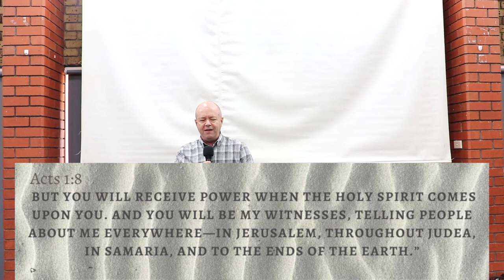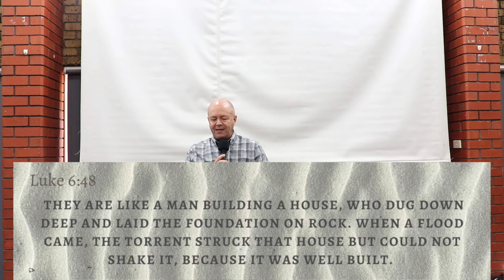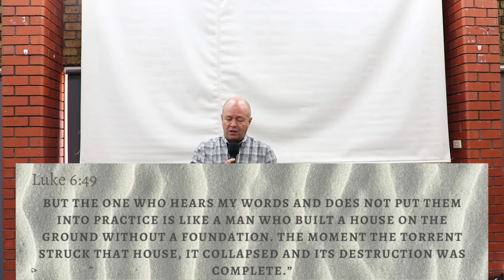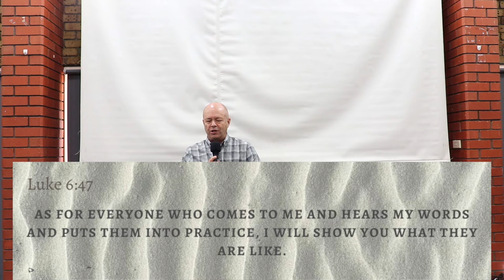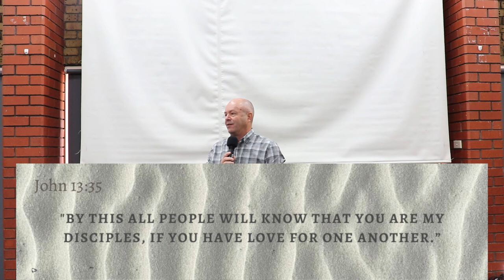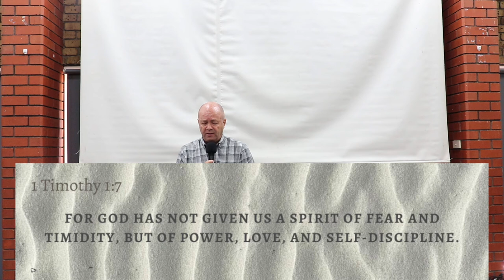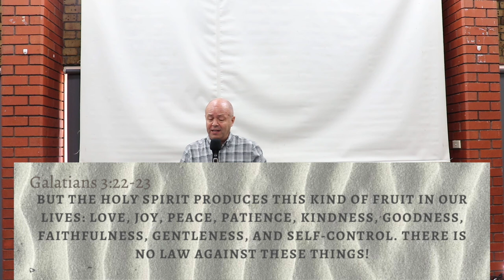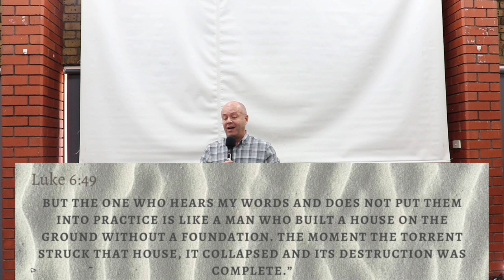'A Solid Foundation' Ps Wayne Swift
This week we hear from Acts Global Leader Pastor Wayne Swift as he shares on having a solid foundation in Christ.
We look at how Jesus is the rock that strengthens every area of our lives, and how building on this foundation can lead to a life filled with purpose and fulfilment.